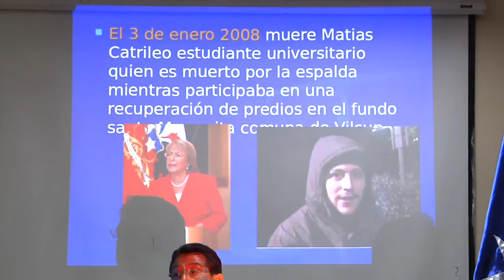Ex líder de la CAM se refirió al conflicto que vive la Provincia de Arauco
Héctor Lalitul participó de un foro sobre derechos indígenas y ancestrales.